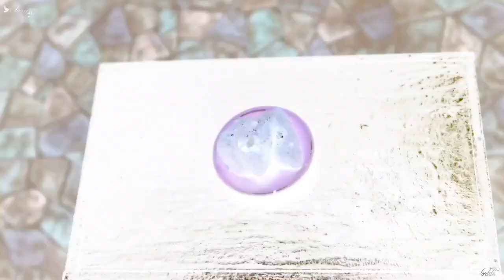Two miniature meals